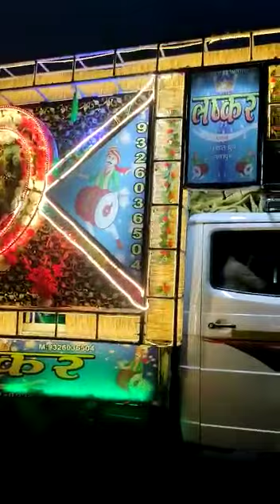Lashkar dhumal Group Nagpur